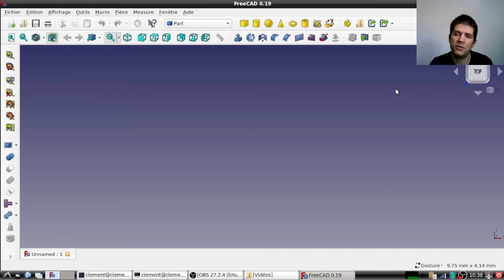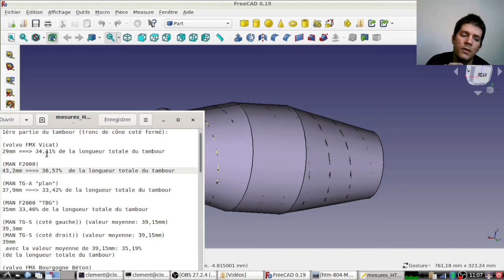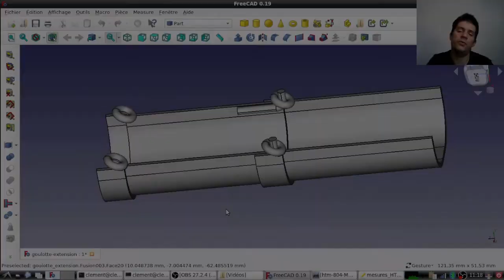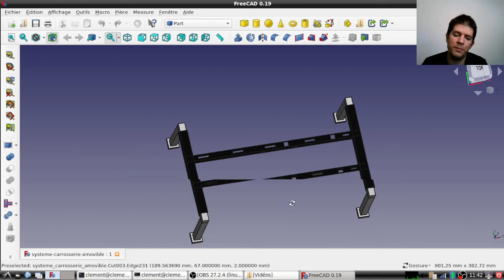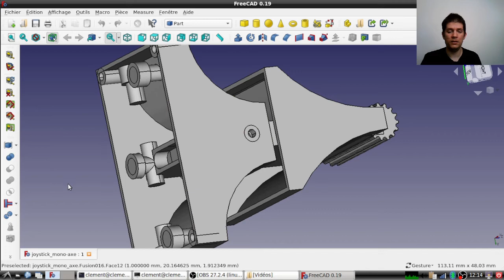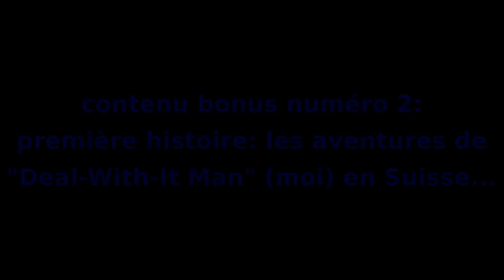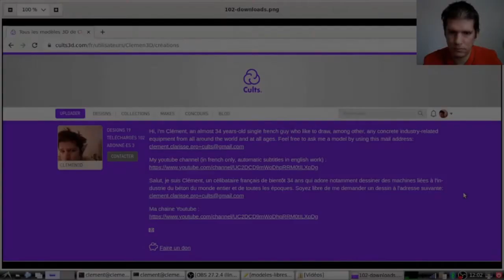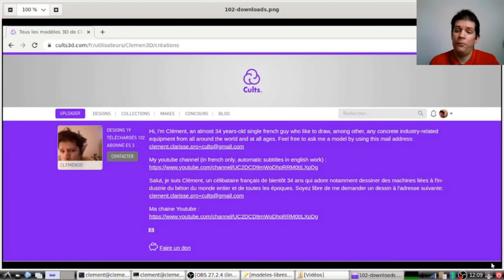quelques modèles libres à télécharger, des histoires et des nouvelles...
quelques modèles en libre téléchargement...

Bienvenue tout le monde,
Quatre mois sans donner de nouvelles, c'est long.
Et pourtant, il va falloir encore (légèrement) patienter, car
Il est possible que ma situation s'améliore...

Laissons le temps faire son oeuvre, arrivera ce qui doit
advenir...

Update n°1: en contrôlant ma vidéo, à la sixième minute, j'ai
oublié de changer le texte de l'écran-titre de la
transition. Il faudra donc lire "modèle numéro 5: extension de goulotte"

Update n°2: vers la dixième minute, je n'ai pas changé non plus le texte de l'écran-titre de cette
transition. À nouveau, au lieu de ce qui y est écrit, il faudrait y lire "modèle numéro 9: ensemble entonnoir et tuyau à béton"

En attendant, comme d'habitude, le chapitrage et les liens
de chaque modèle abordé:

- introduction     / 0:07

-réservoir LIEBHERR     / 1:08

-gabarit BRUDER     / 1:47

-tambour HTM 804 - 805     / 3:22

-goulotte de camion-toupie  / 5:28

-extension de goulotte      / 6:04

-trémie à béton      /  6:52

-embouts cartouches mastic   / 7:48

-système carrosserie mobile  / 8:34

-entonnoir + tuyau bétonnière/ 9:38

-joystick mono-axe/conclusion/ 10:29

-bonus 1:programme de la chaîne 13:52

-bonus n°2: 1ère histoire  15:32

édit: il va y avoir un passage où je "salue" la SNCF, sachez que JE PLAISANTE, bien entendu qu'il vaut mieux voyager avec des billets en règle. Je remercie d'avance toute la team "premier dégré" qui aura lu cette précision avant de venir m'inonder de commentaires "il faut payer comme tout le monde..." et autres formules similaires.

-bonus n°3: 2ème histoire  32:43

-bonus n°4: nouveautés à venir  41:30

-VRAIE conclusion/mise au point  43:59